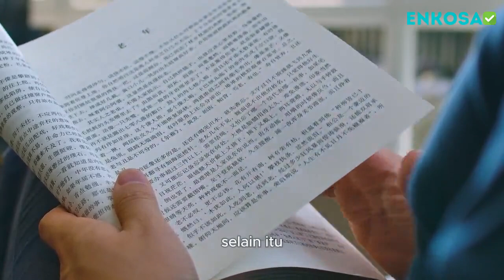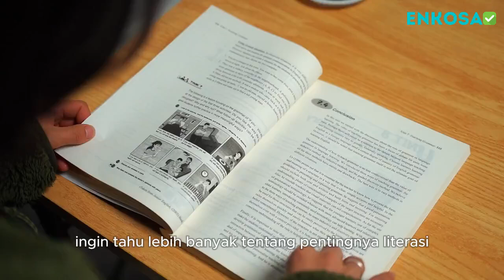Sejarah Hari Aksara Internasional 8 September